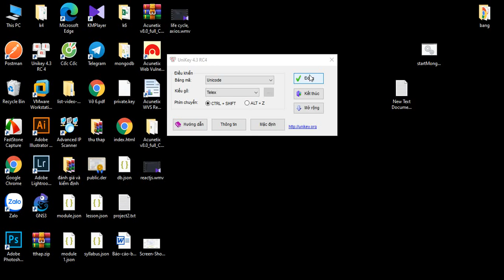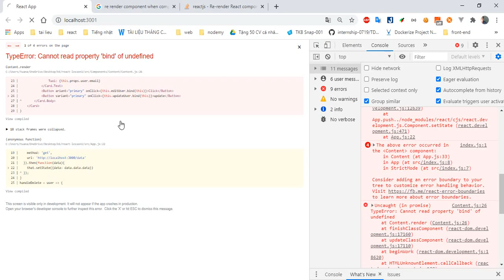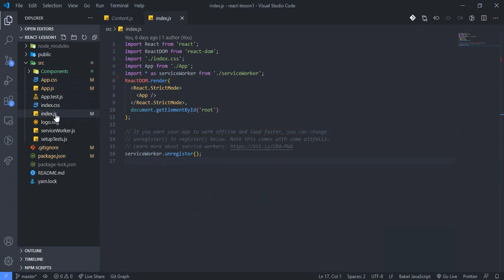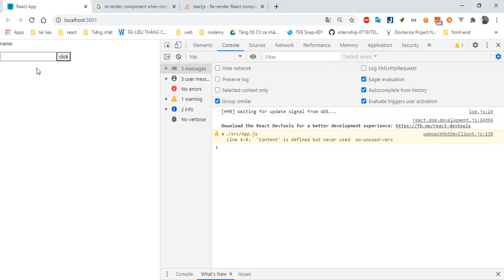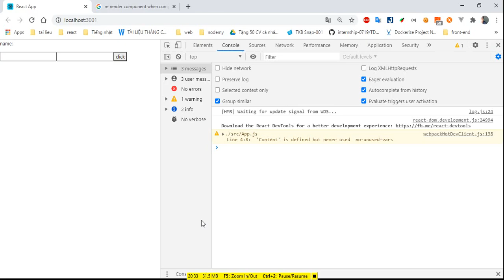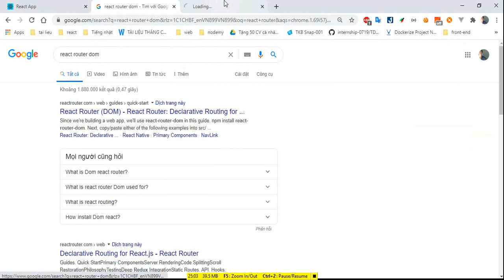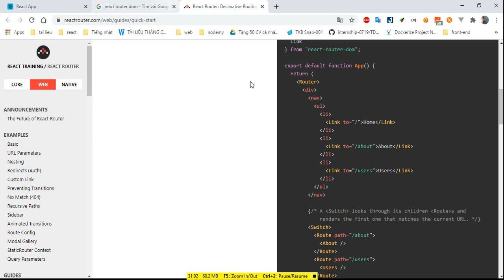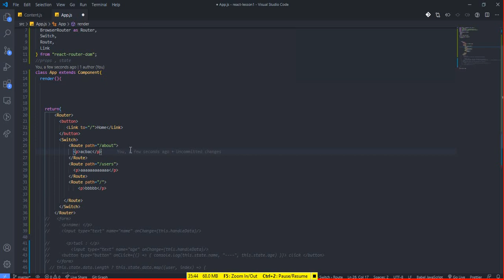Buổi 42: react buổi4